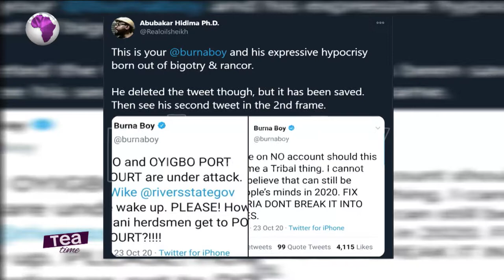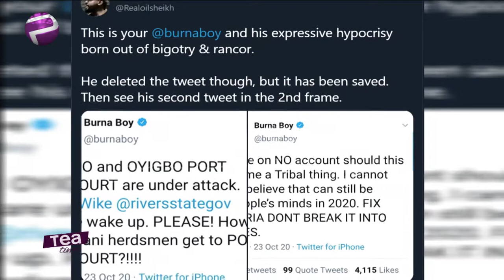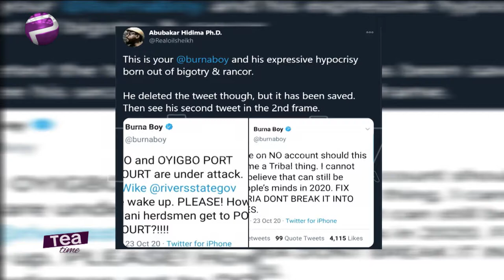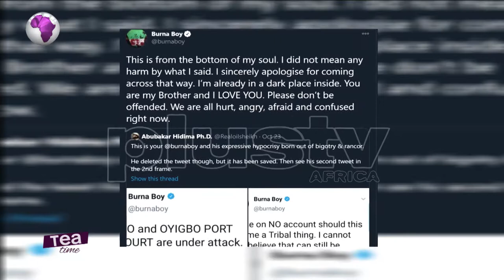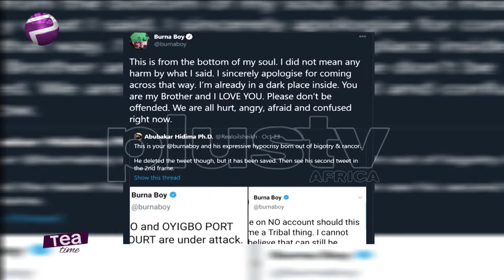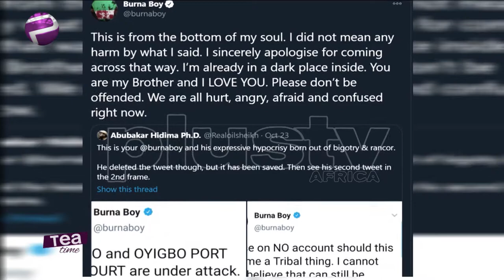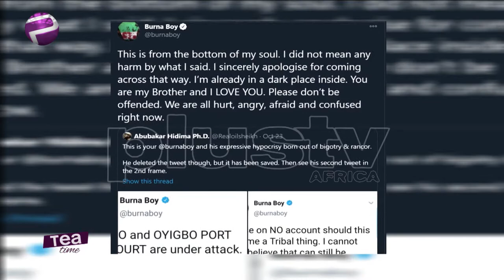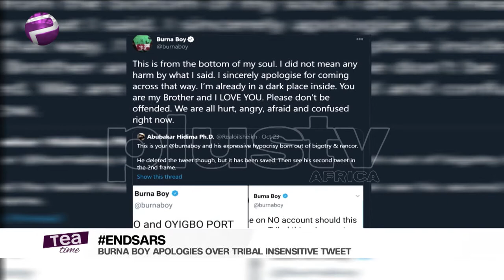Burna Boy Apologises Over Tribal Insensitive Tweet